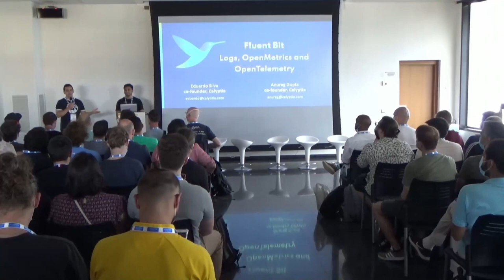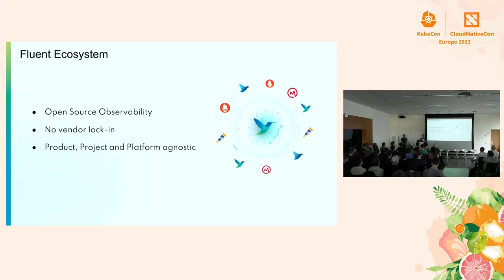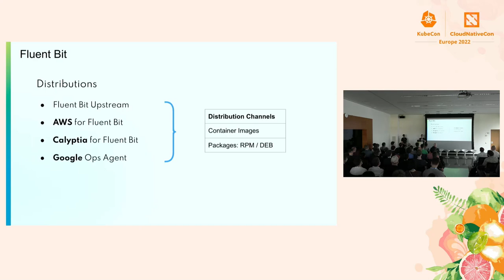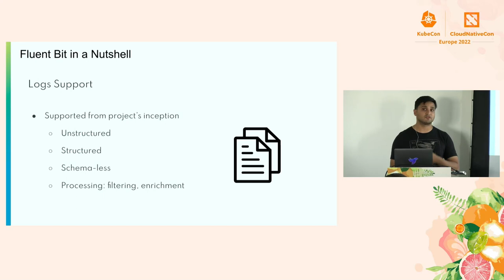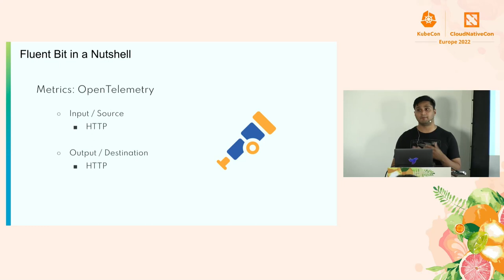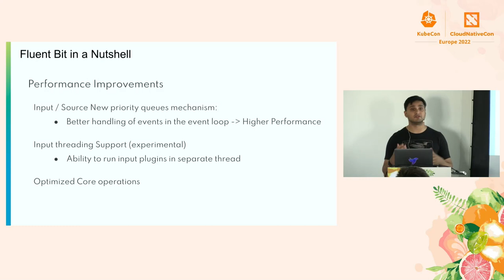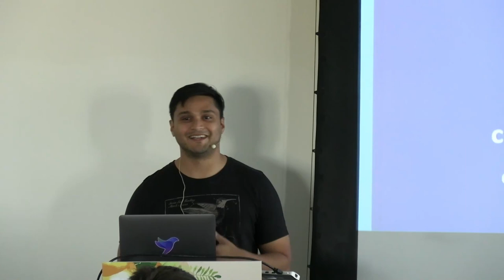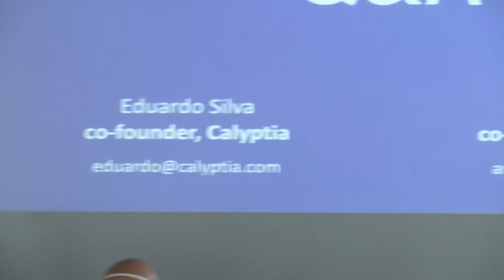Fluent Bit: Logs, OpenMetrics, and OpenTelemetry all-in-one - Eduardo Silva & Anurag Gupta, Calyptia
Observability continues to be an interesting challenge, data collection for logs, metrics, and traces is an expensive operation and different approaches exist. Fluentd and Fluent Bit have been the long-term defacto standard for logging, but recently the projects expanded their scope to support and assist with Metrics and Traces. Fluent Bit now supports data collection, aggregation, and delivery for the world of OpenMetrics (Prometheus) and OpenTelemetry. In this presentation, you will learn how to collect and aggregate Logs, Metrics, and Traces all together without losing control of your data by connecting different protocols at scale. Fluentd and Fluent Bit embraces OpenMetrics and OpenTelemetry vision, come to learn how to optimize your observability pipelines, and implement the best practices for your production environments.